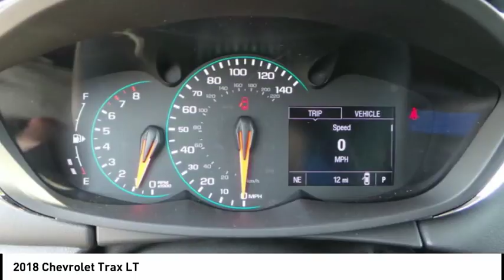2018 Chevrolet Trax Rockford IL 18448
2018 Chevrolet Trax LT

Don't miss this 2018 Chevrolet Trax. It's equipped with great features. You'll want to take this  home. Make a great choice today.